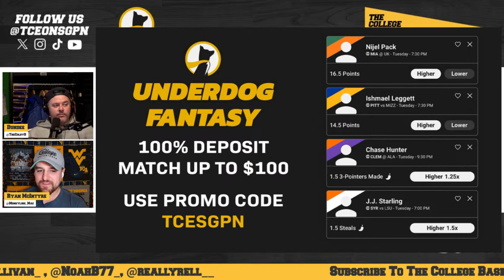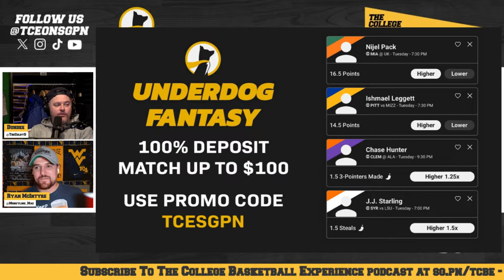College Basketball Picks - Tuesday, December 12th | The College Basketball Experience (Ep. 458)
The College Basketball Experience (@TCEonSGPN) of the Sports Gambling Podcast Network give out their College Basketball Picks for December 12th. On the show Colby Dant (@TheColbyD), Ryan McIntyre (@Moneyline_Mac), and Noah Bieniek (@NoahB77_) give out their College Basketball best bets and break down every game on the slate.

Will the John Scheyer and the Duke Blue Devils put back to back wins over mid-majors with the Hofstra Pride coming to town? Can Wes Miller and the Cincinnati Bearcats bounce back off the Crosstown Shootout loss with the Bryant Bulldogs coming tot town? Is this a smash spot for Shaheen Holloway and the Seton Hall Pirates with little brother King Rice and the Monmouth Hawks coming to Newark? Can Kevin Williard and the Maryland Terrapins continue to improve against Alcorn State?

Who has the advantage in Dayton between he Wright State Raiders and Western Kentucky Hilltoppers? Could this be a sleepy spot out in Eugene for the Oregon Ducks with the talented Cal Baptist Lancers coming to town? Is this a trap spot for Kevin Keatts and the NC State Wolfpack against the UT Martin Skyhawks? How will the Texas Tech Red Raiders matchup against Oral Roberts in Lubbock?

The College Basketball Experience give out College Basketball picks for December 12th best bets, and discuss all of the day's storylines and more on the episode.